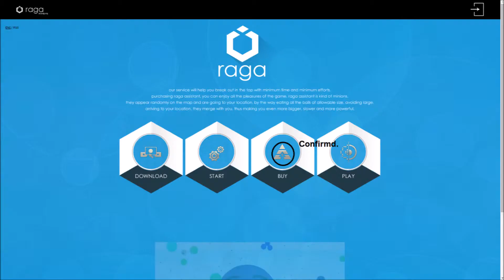Easy Server Takeover!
Link To Nocoyprightsounds' Channel! Make Sure you check them out!
And Here is their website :D